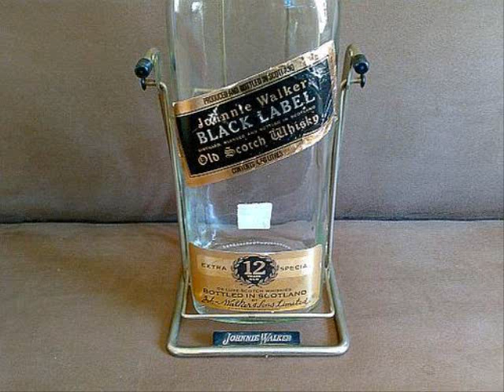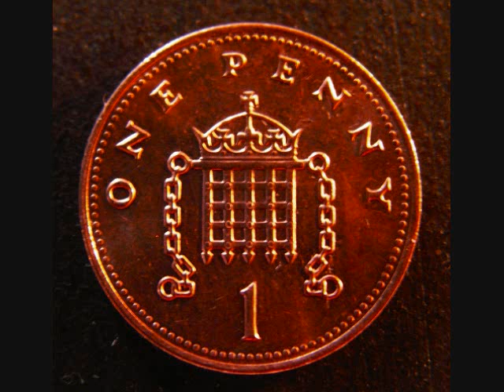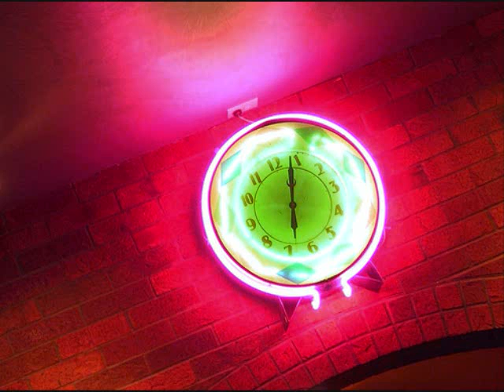How will you know first mix, w timpani no horns mix.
How will you know (unreleased mix 2006)